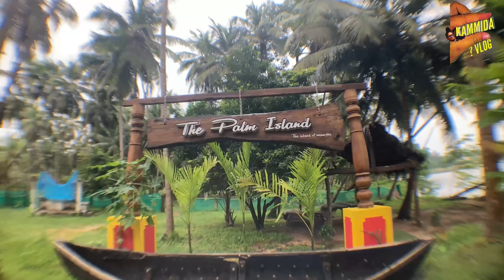Mess With a Wrong GUY!!!!!!! | KAUSHIK SUVARNA | YATHISH POOJARY | Kammida Vlog | Mangalore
Small shooting schedule with Team Bestie forever upcoming Kannada Album Song Had a great time with entire team !